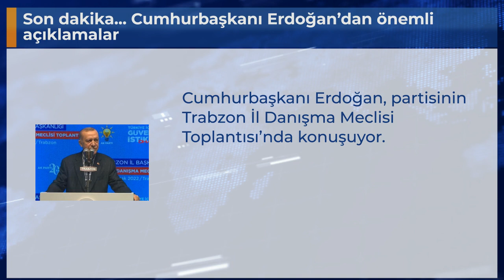Son dakika... Cumhurbaşkanı Erdoğan’dan önemli açıklamalar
Cumhurbaşkanı Erdoğan, partisinin Trabzon İl Danışma Meclisi Toplantısı’nda konuşuyor.